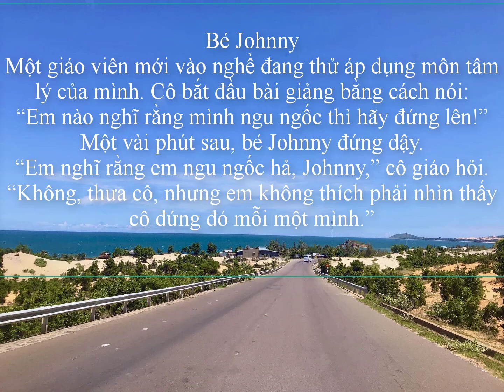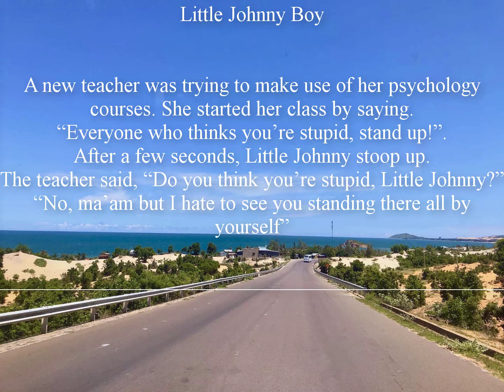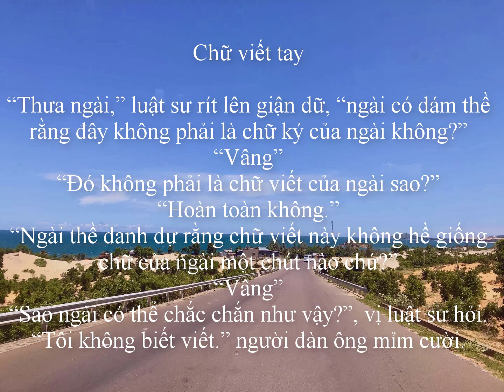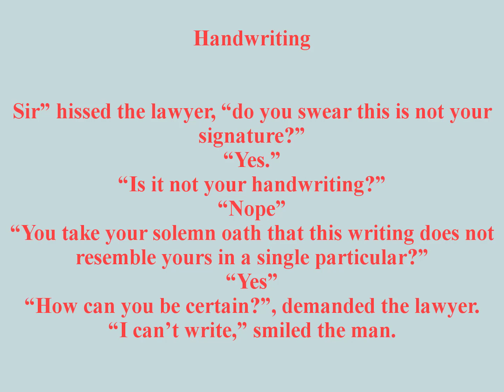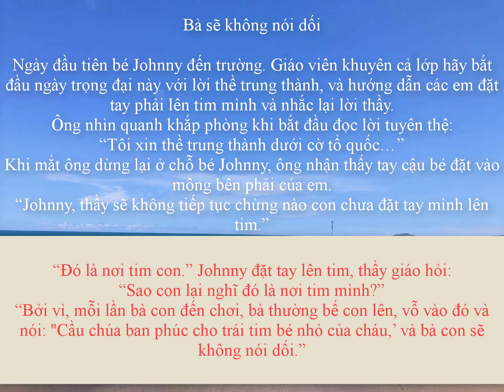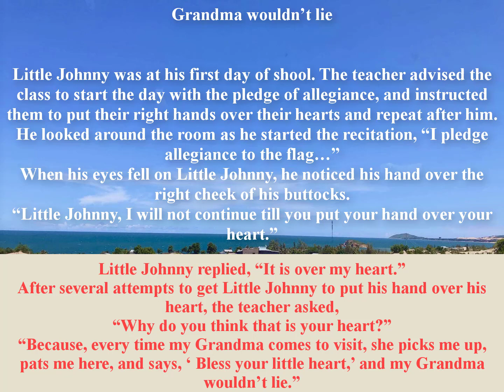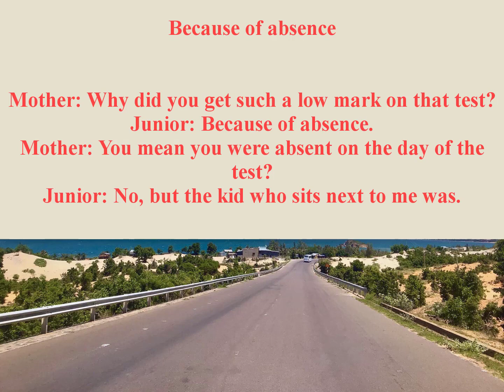Luyện kỹ năng nghe tiếng anh qua truyện cười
Luyện kỹ năng nghe qua các mẩu truyện cười rất thú vị
Mỗi truyện được phát âm hai lần.
Lần 1 nhìn vào bản dịch tiếng Việt. Hãy cố gắng nghe được các từ tiếng Anh đã dùng trong câu.
Lần hai nghe lại và có phần bài Tiếng Anh.
Chúc các bạn học tiếng Anh vui vẻ.
Câu truyện 1: Bé Johnny (little Johnny boy)
Câu truyện 2: Chữ viết tay (Handwriting)
Câu truyện 3: Bà sẽ không nói dối (Grandma wouldn't lie)
Câu truyện 4: Vì vắng mặt (Because of absence )